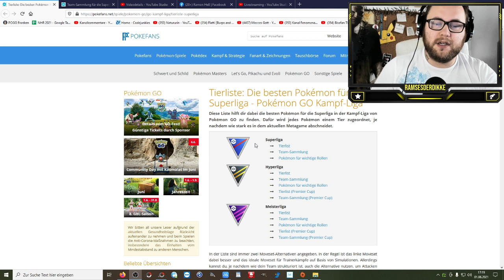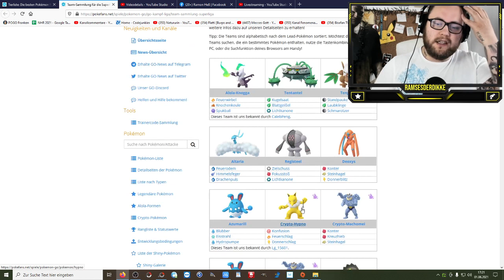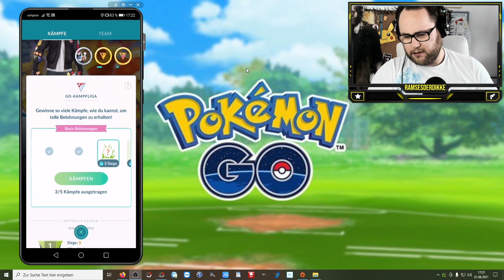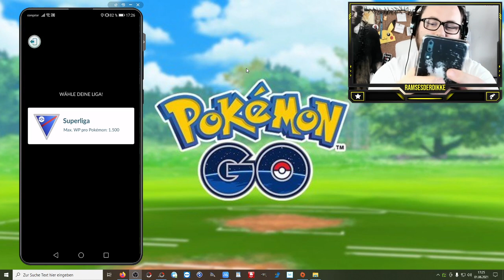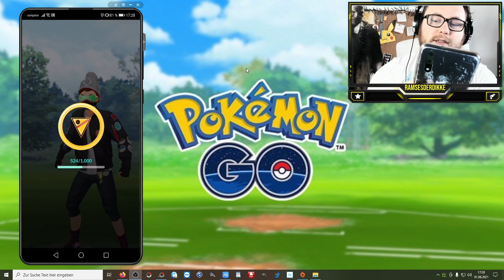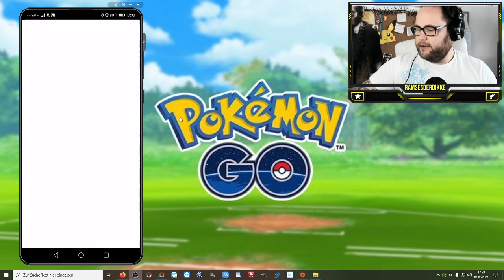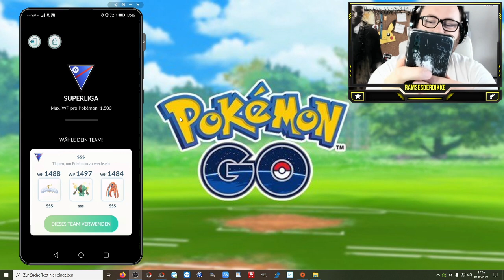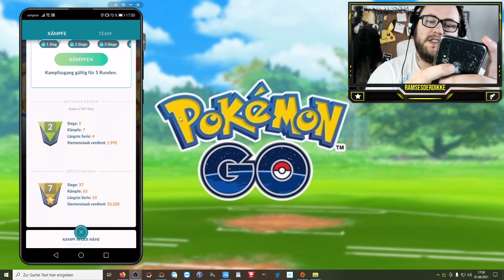GBL Superliga : Du bist kein Bruder nur weil du grün bist | Pokémon GO Deutsch # 1399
Alles rund um GBL (Tierlist / Team Zusammenstellung / Wichtige Rollen)